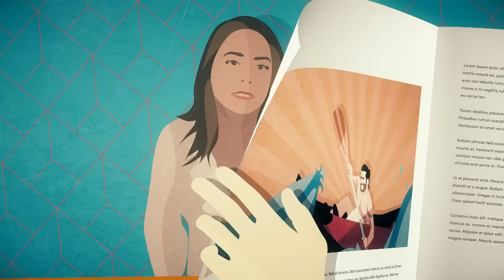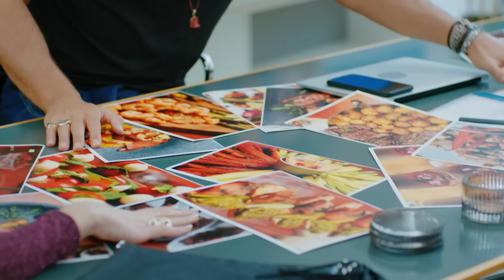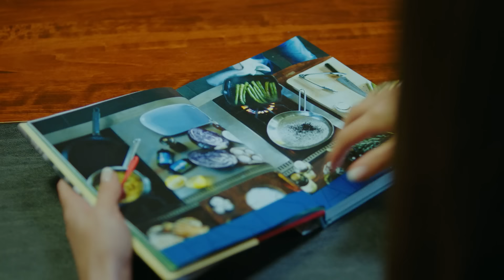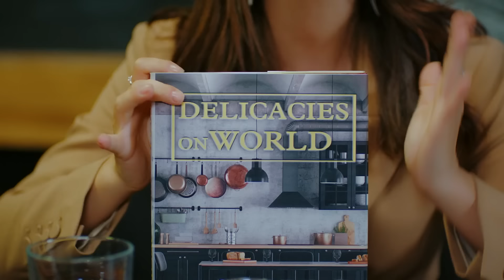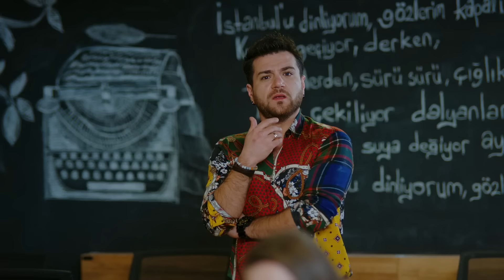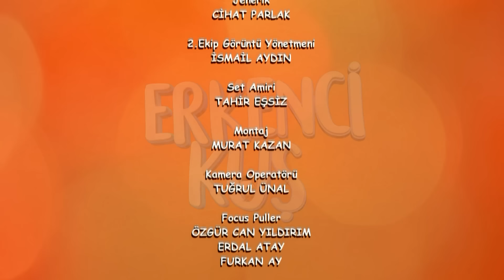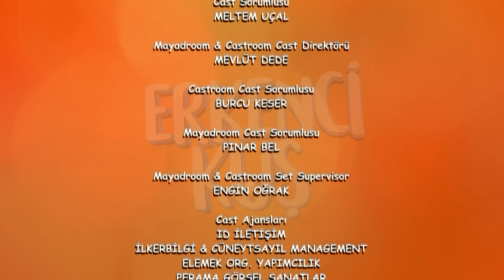Pehla Panchi | Day Dreamer in Hindi Dubbed 103 | Erkenci Kus